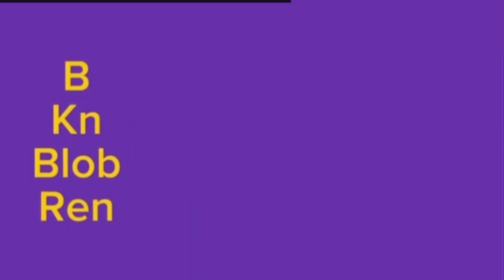INSTRUMENTAL Fun 2 rhyme part 3 from @FairyGodmother-q1z part 17 MEGA extended extension